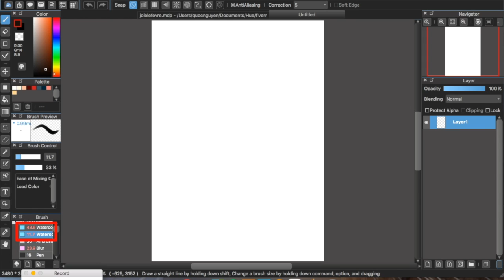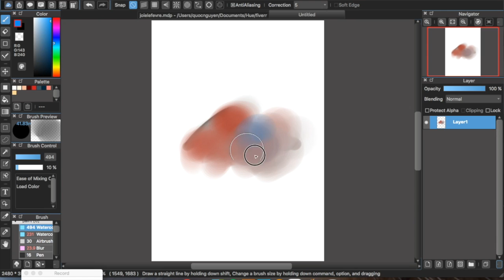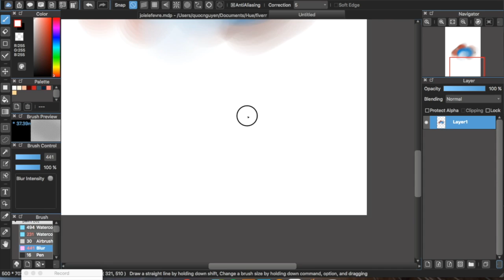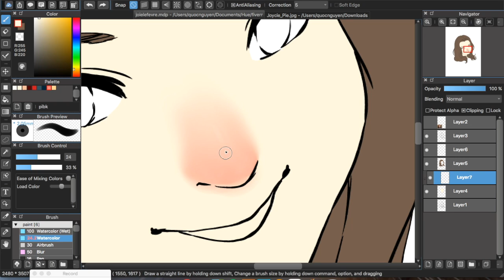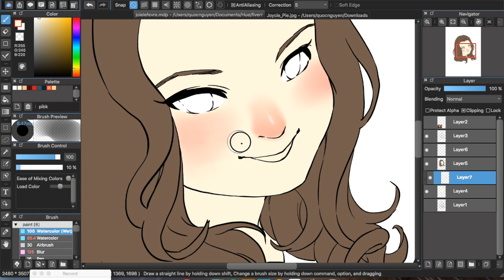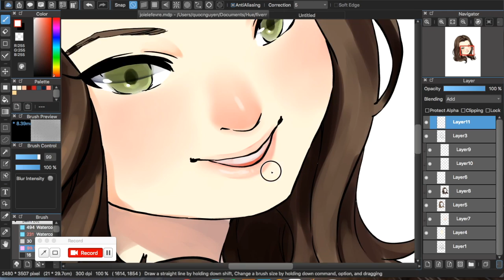[Medibang Paint Pro desktop version how to] Blend and Mix Color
Click CC for subtitle.

I have many questions about how to mix/blend color in Medibang Paint Pro, that's why I made this video :) Here is another my favourite brush: Watercolor, Watercolor (wet) and Blur brush. You can download them from Medibang Cloud.

Ask me if you want to know something else.